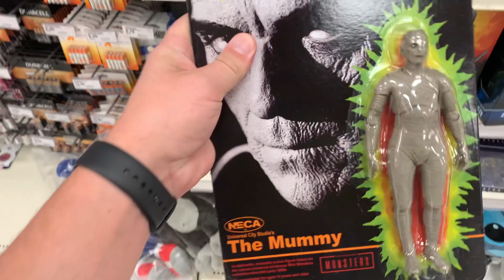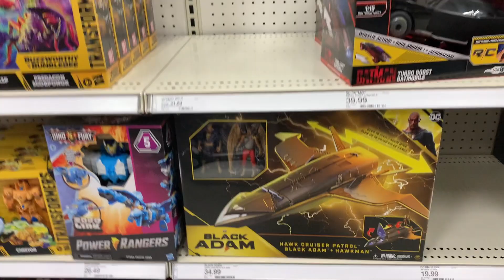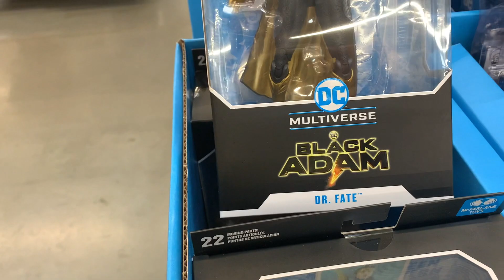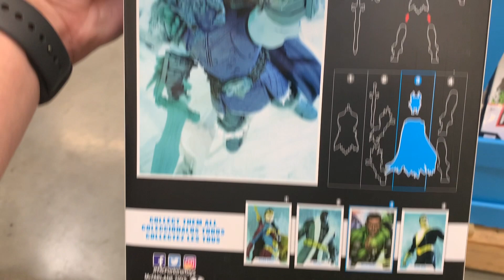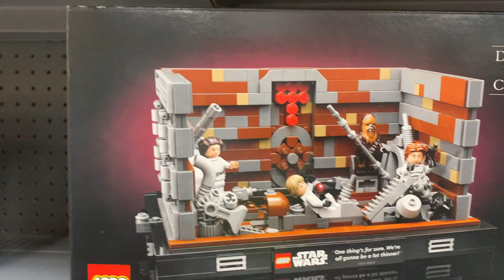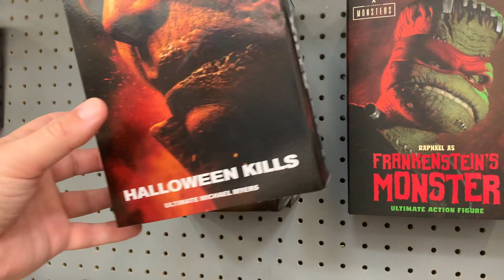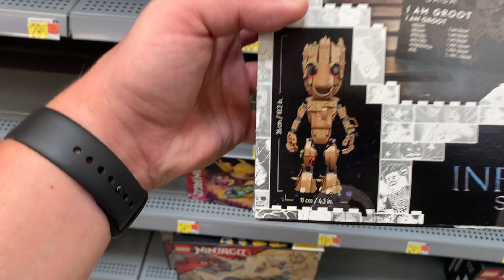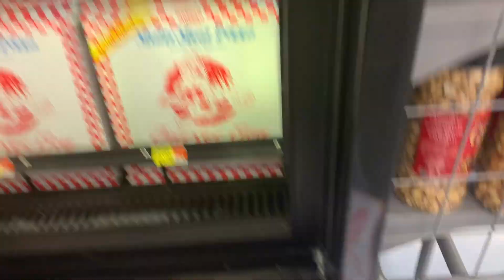TOY HUNT | Milwaukee WI | DC SUPERPOWERS UP THE YOOHOO!!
Another day Toy Hunting in Milwaukee WI. Things are looking up. Stores are resetting and shelves are getting stocked. Finally seeing new toys!!

ALSO